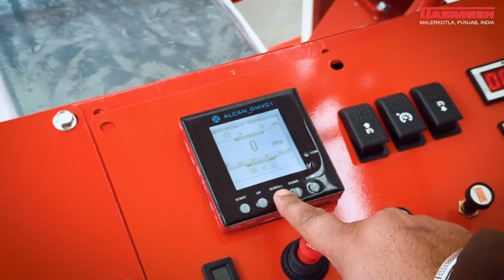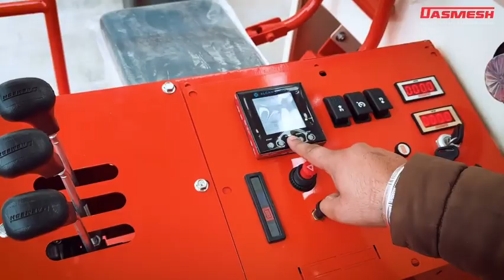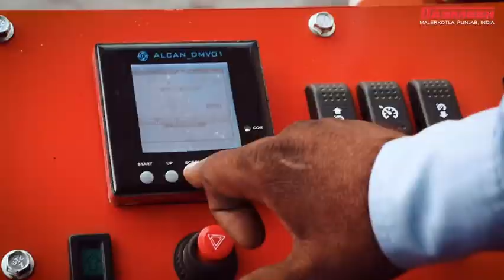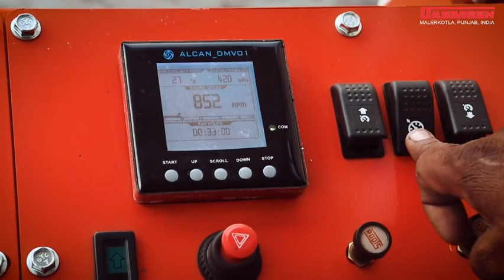👉दशमेश हार्वेस्टर इंजन की संपूर्ण जानकारीharvestar